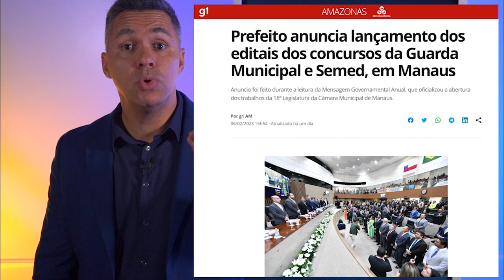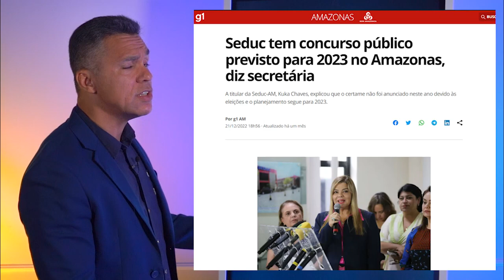CONFIRMADOS em 2023?! CONCURSOS PÚBLICOS SEMED MANAUS e SEDUC AMAZONAS!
Comece a ESTUDAR AGORA para o Concurso da SEMED MANAUS e SEDUC-AM na MENTORIA 10X: